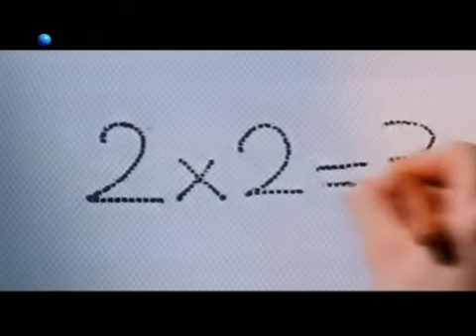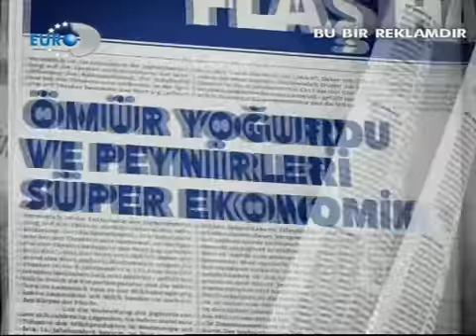Asi Bölüm 11 Part 9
Türkiyenin En Büyük Dizi Arsivi...